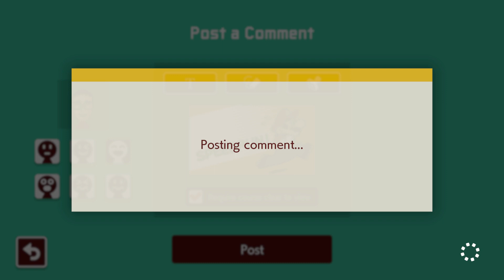Super Mario Maker 2 - Super Worlds: Super ねむぃSky10K♪ World (Part 1)